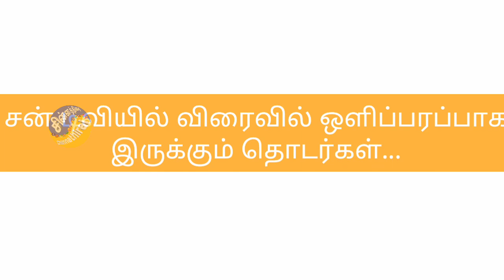சன் டிவியின் புதிய தொடர்கள் | 2019 | Chinnathirai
சன் டிவியின் புதிய தொடர்கள் 2019